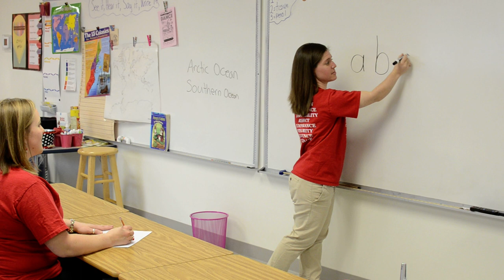5 Reviewing Phonograms